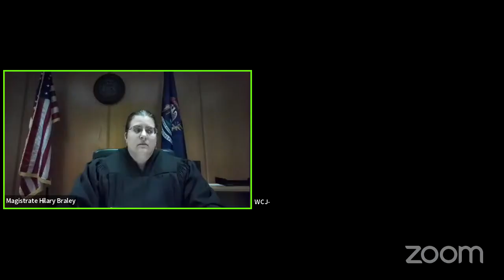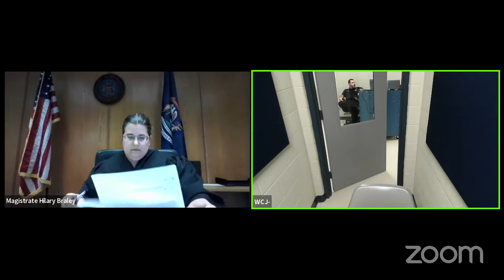MIWashington 20240606 Magistrate Hilary Braley's In Custody Arraignments d4I ul4r8DM